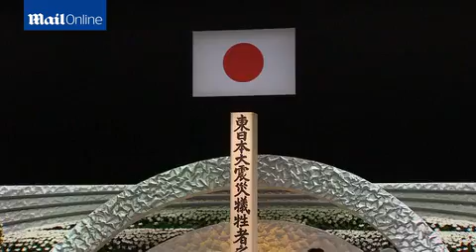Remembering the apocalypse: Japan marks fourth anniversary of quake and tsunami disaster that trigg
Remembrance ceremonies were held around the disaster zone and in Tokyo, where Emperor Akihito and Empress Michiko led tributes to those who died in Japan's worst peace-time disaster.
Remembering the apocalypse: Japan marks fourth anniversary of quake and tsunami disaster that triggered nuclear meltdown and killed 16,000 people